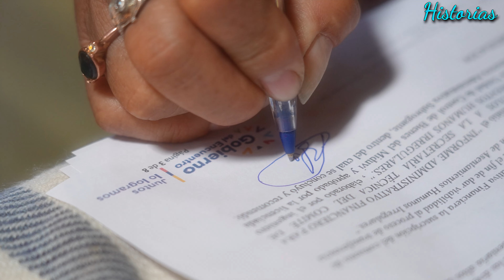Se disfrazó de silla para roVar a esta abogada que se dedicaba a est4far a las abuelitas